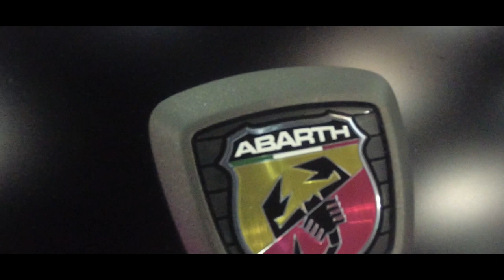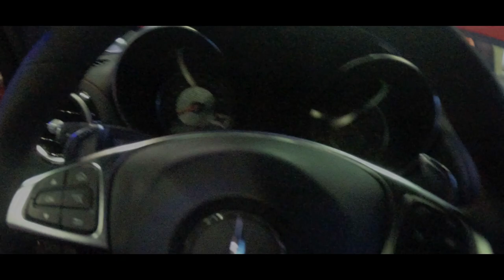Caribbean International AUTO EXPO 2018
Hoy fui al Caribbean International Auto Expo, a ver los carros que habian de exhibicion y a la venta. Se paso bien.